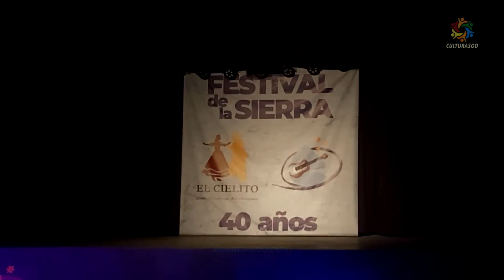Milagros Mansilla Solista de Malambo Femenino - Festival de la sierra 2024